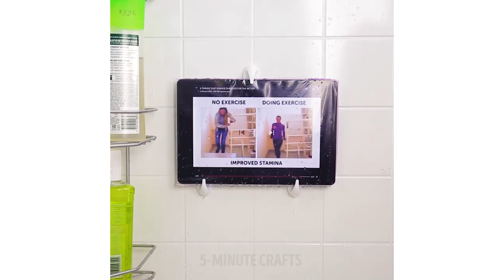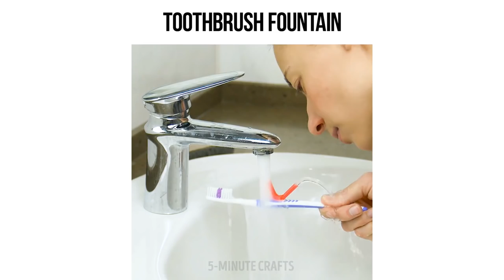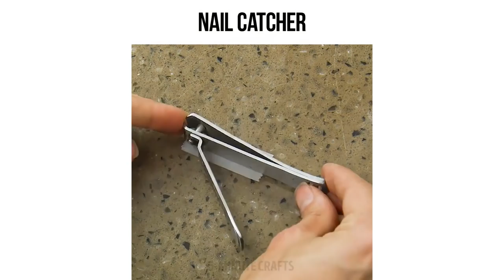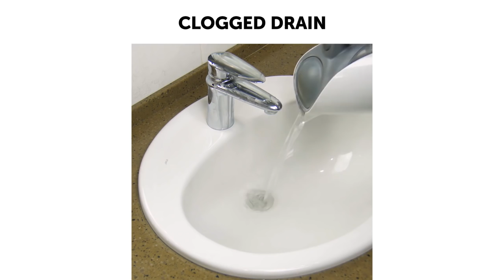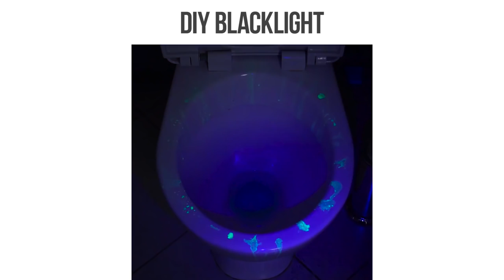17 CHEAP BATHROOM TIPS THAT WILL CHANGE YOUR LIFE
Check out these awesome cheap bathroom tips that will change your life!

Here are some things we don't realize we do completely wrong!I'll show you how to get rid of wine stains on the carpet, fix the carpet with velcro and double-sided scotch tape so you wouldn't stumble upon it, clean bathroom tiles like a pro, create your own nail polish remover, prevent bathroom mirror from steaming up, clean walls with hair dryer, make cute reminders using binder clips and not only that.

TIMESTAMPS:

8:36 Hotel towel folding
12:56 Awesome bath rug